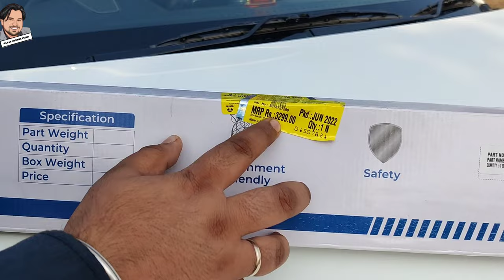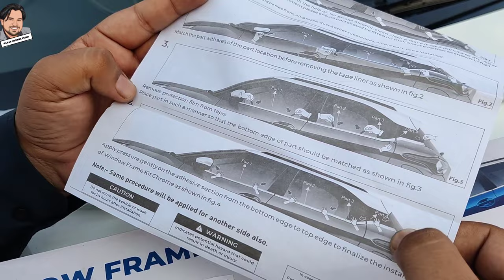Don't Try on your Car 🚗 || Car Accessories Technician se hi lagvaen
is video mein Maine apni gadi Tata punch mein lagi accessori ko kaise fit karte Hain aur iska kya price ji bada hai yah sari chijen dikhai gai hai.